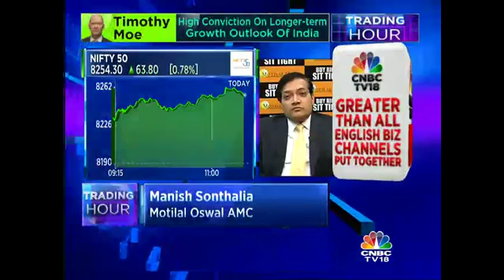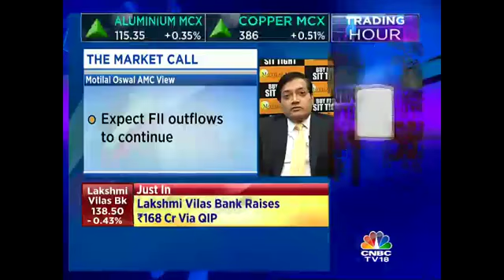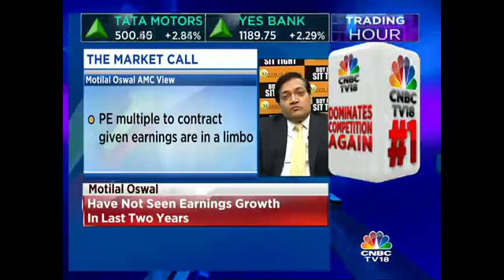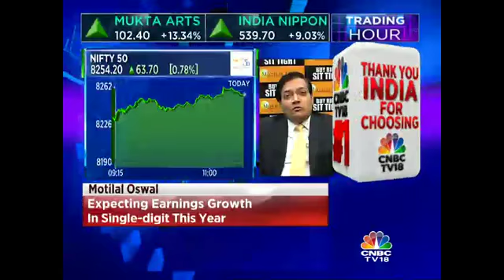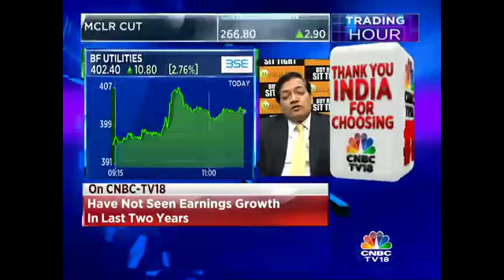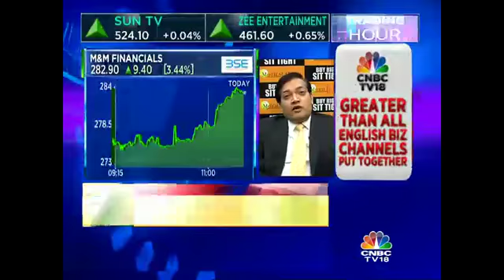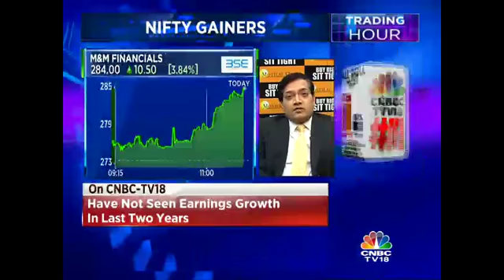Expect CY17 To Be A Tough Year: Motilal Oswal AMC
Manish Sonthalia, Motilal Oswal AMC states that he expects CY17 to be a tough year.